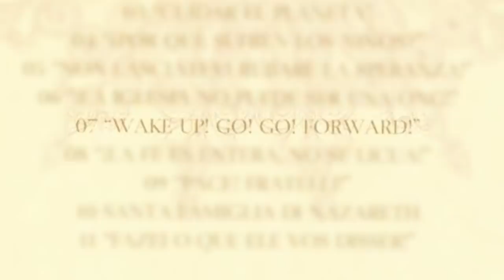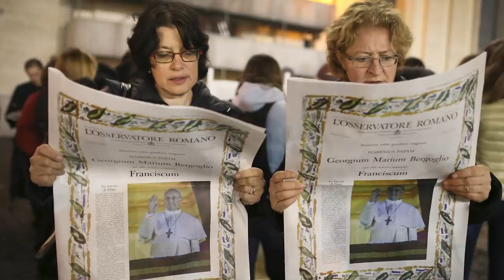The Untold Truth Of Pope Francis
The current head of the Catholic Church is Pope Francis, who has become a popular pope in recent years. He has advocated that the church should welcome members of the LGBTQ community and he favors the legal recognition of same-sex couples. It’s a bold move considering the Catholic Church's stand on these matters.

Pope Francis has become a popular figure not only in the Catholic Church, but has been the subject of the play and movie "The Two Popes." But what else is there to know about this progressive leader of the Vatican City? Did you know that he used to work as a bouncer and a janitor? Here is the untold truth of Pope Francis.

Pain don't hurt | 0:00
One lung | 0:58
Wake Up | 2:01
Tango and Francis | 2:51
Big soccer fan | 3:50
The Popes appetite | 4:28
No TV | 5:22
A small apartment | 6:26
Selfie culture | 7:27
A climate change activist | 8:39